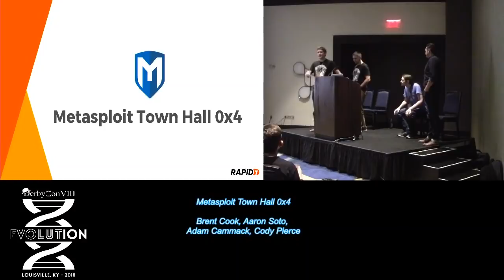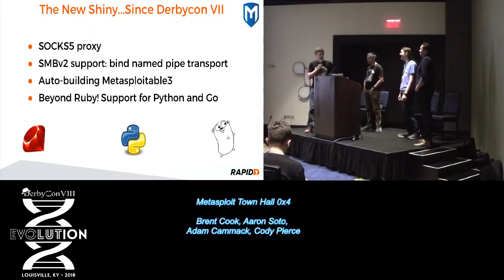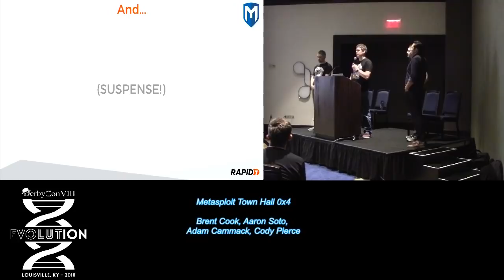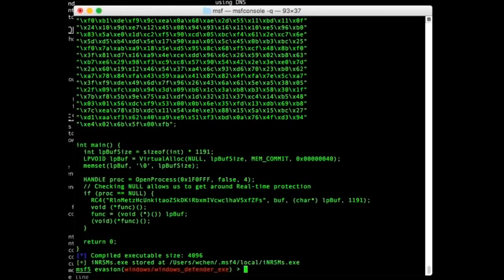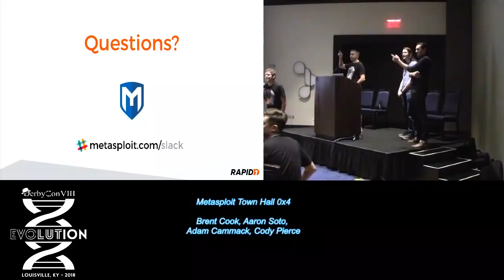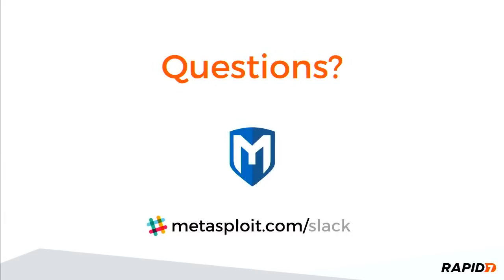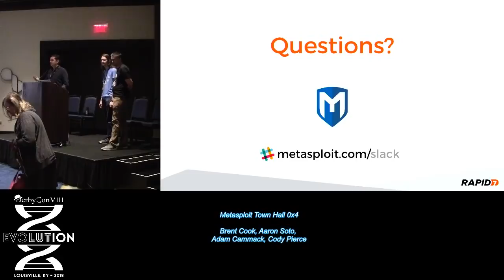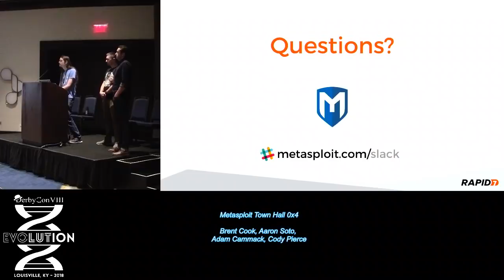Track 3 13 Metasploit Town Hall 0x4 Brent Cook Aaron Soto Adam Cammack Cody Pierce